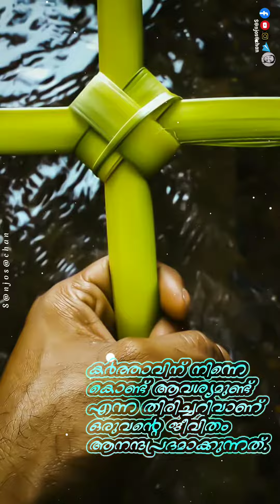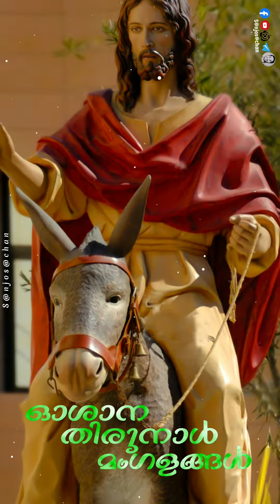ദൈവത്തിന് നിന്നെകൊണ്ട് ആവിശ്യമുണ്ട് || Palm Sunday|| Hosanna status Video ||Sanjosachan